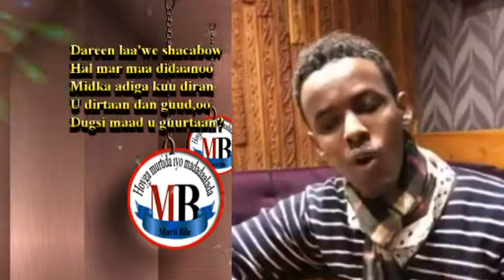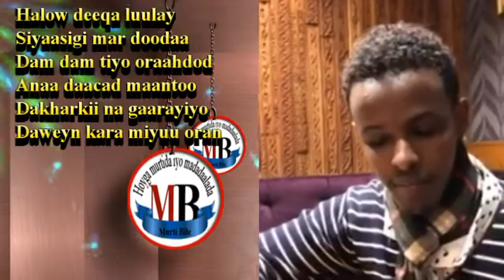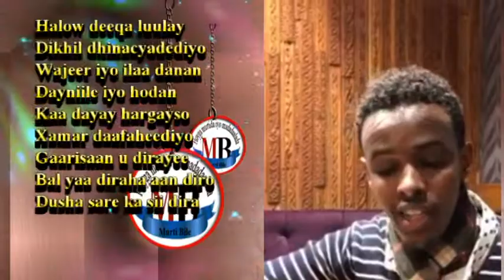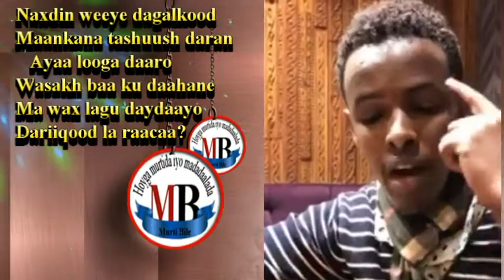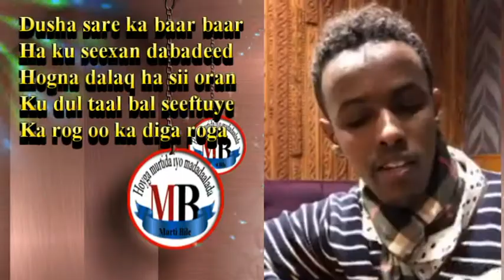DADBAN MAANSO CUSUB 2017 ABWAAN ABDI YUUSUF ABDI BY MURTI BILE